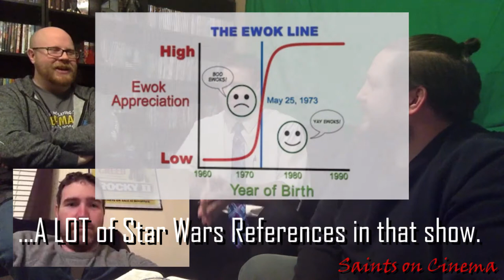Saints on Cinema Discussing Star Wars: The Story of The Last Jedi, Part III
"What is Luke doing? Why is he... EEEEEEEEEWWWWWWWWW?!?"
-Tim's internal thoughts and horror the first time watching it.

Part 3 of our Discussion of the Story of Star Wars: The Last Jedi.
In this instalment we discuss Luke's "Daily Routine," the Natives of Ahch-Tu... and Porgs.

It's surprising WHICH of the group defends the controversial Porgs and who hates the natives of Ahch-To.